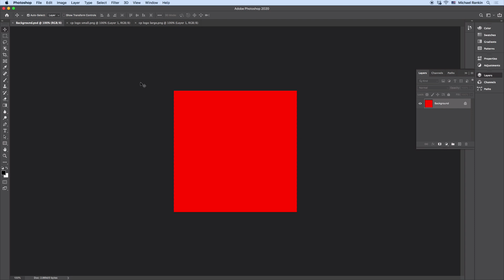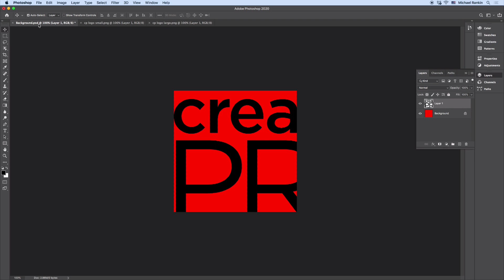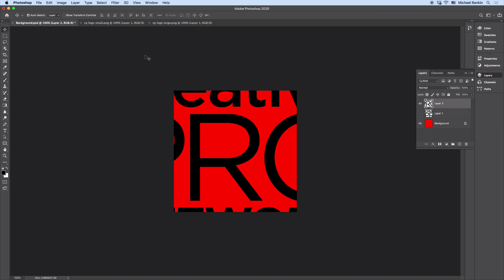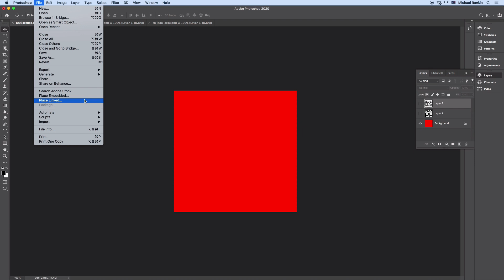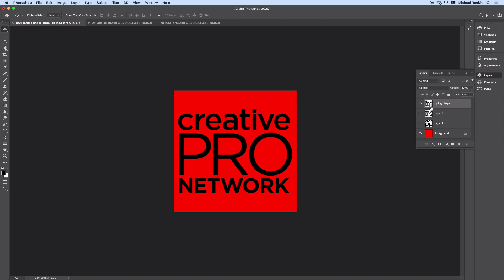Always Paste to Center in Photoshop ft. Mike Rankin // CreativePro Tutorial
In this video, Mike Rankin shows how to paste an item in Photoshop to the center of the canvas. Although that’s the expected behavior, when pasting objects larger than the canvas they’re not centered and they require extra steps to fix. Mike demos a quicker way to have a pasted image auto center and scale.

MAPublisher enables professionals to design maps using seamlessly integrated tools in Adobe Illustrator. Easily add and work with geographic data as vector layers while maintaining precise real-world referencing.

If you use InDesign, Photoshop, Illustrator, or Acrobat, CreativePro Network is your best resource to master the tools and raise your skillset to the next level.

👉 Access essential HOW-TO articles, books, magazines, downloadables, and more